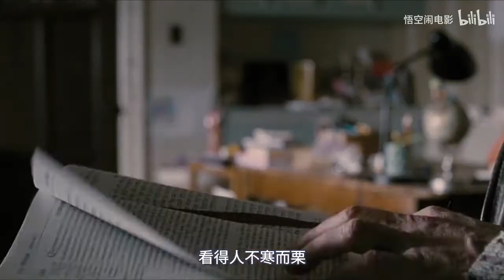女孩感觉喉咙里有异物在动，打开手电筒一照，里面伸出了两根手指《死魂盒》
电影，影视，脑洞片，剧情片，奇幻片，电影解说